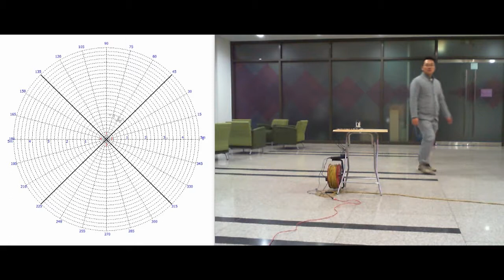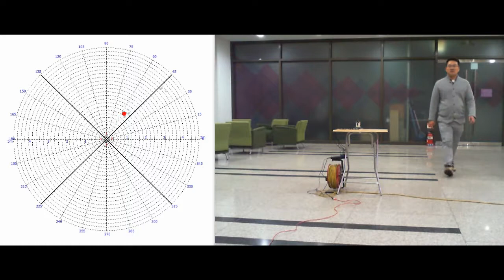360 degree surround scan demo #2